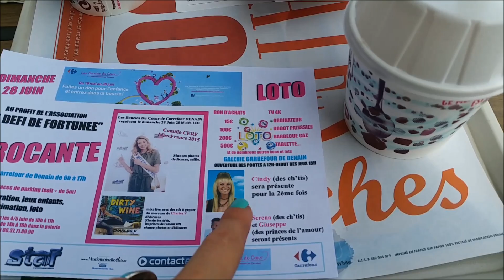Vlog Boucles du coeur Denain